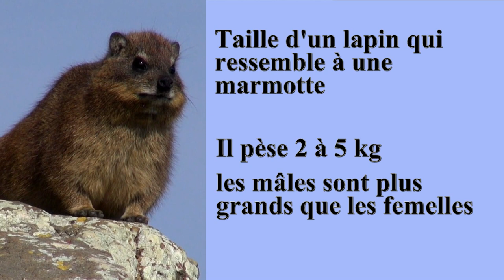"Daman des rochers" AFRIQUE DU SUD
En Afrique du Sud, au Cap de bonne Espérance, groupe de damans sur les rochers à pic au dessus de l'Océan Atlantique.
video creation @artlyb25